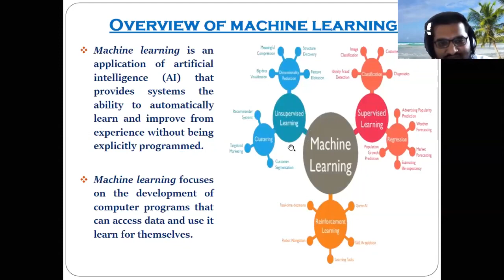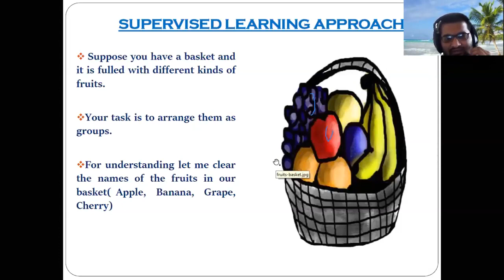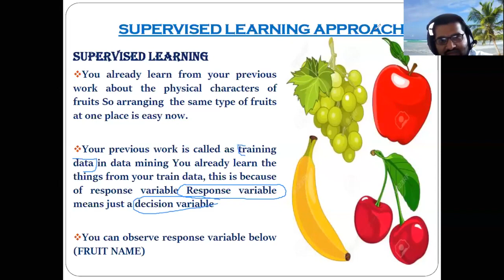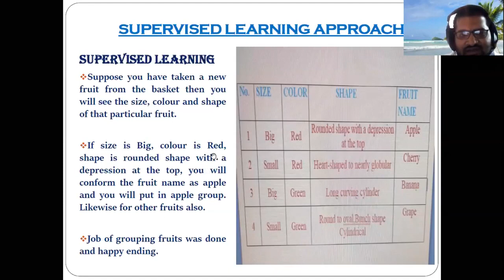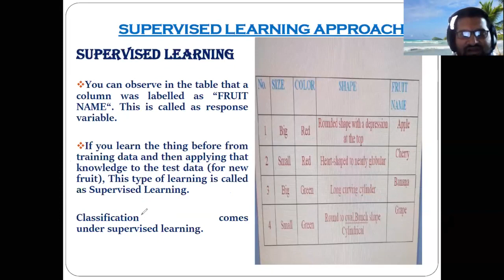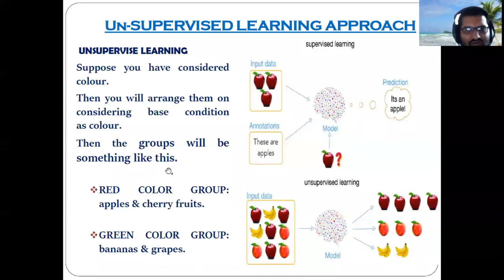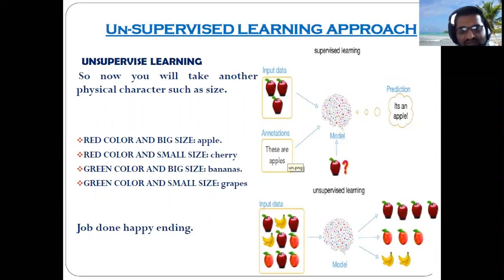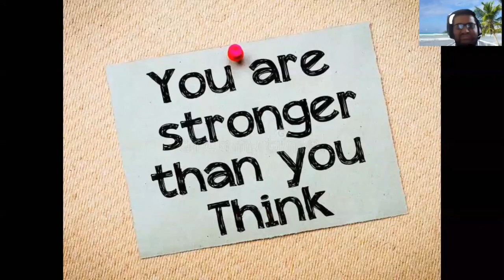Overview of Machine Learning & Its AlgorithmSupervised & Unsupervised 720 x 1280